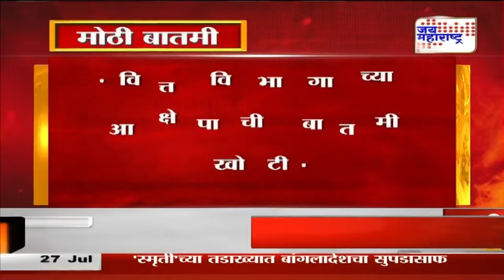Ajit Pawar | 'वित्त विभागाच्या आक्षेपाची बातमी खोटी' । Marathi News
'वित्त विभागाच्या आक्षेपाची बातमी खोटी'
अर्थमंत्री अजित पवार यांचं विधान
प्रसिद्धीपत्रकातून मांडली भूमिका